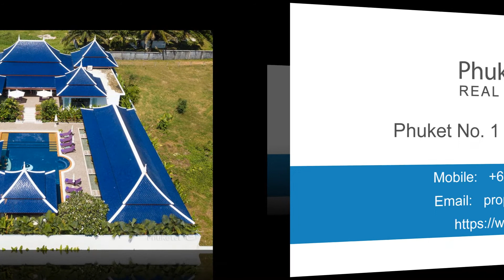Villa For Sale: 6-Bed Thai-style Pool Villa near Laguna, Phuket - Phuket.Net Real Estate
- 6 bedrooms
- 6 bathrooms

Phuket.Net Real Estate is one of the most experienced independent agents in Phuket having helped hundreds of satisfied clients find their dream home.